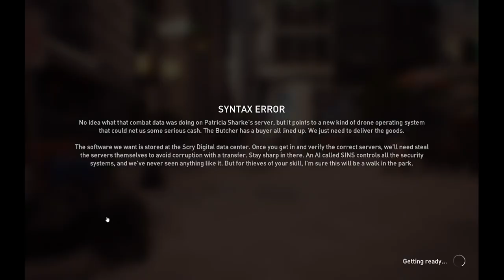They act like we're the Problem. Are we the Bad Guys? | Payday 3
Some more Payday 3 w/ Matt. The amount of Edge continues!